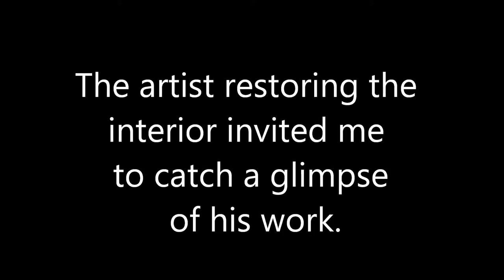All Saviors' Church, Gyumri, Armenia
Please join me in a rare opportunity to enter a church under reconstruction in Gyumri, Armenia.